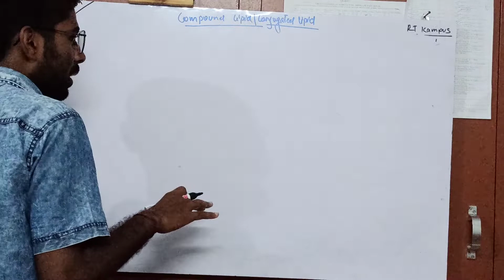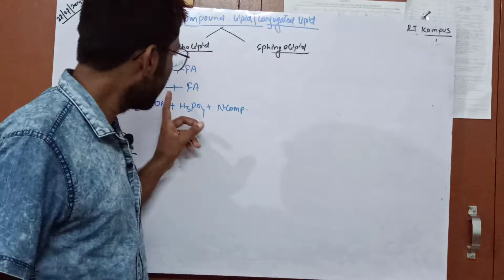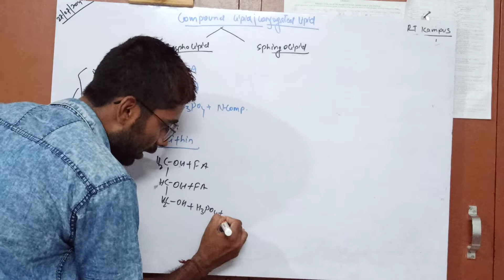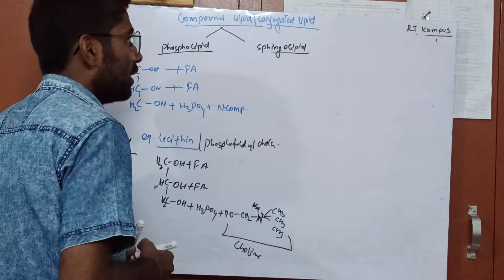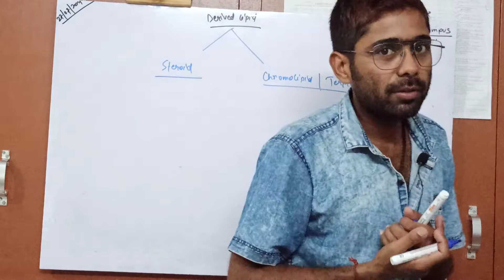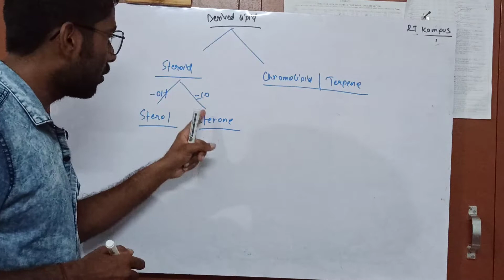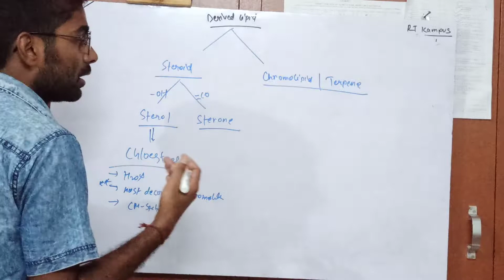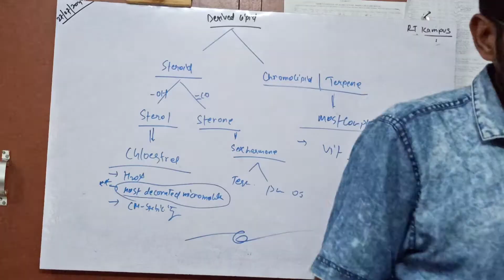Topic- compound lipid and derived lipid{part7th}